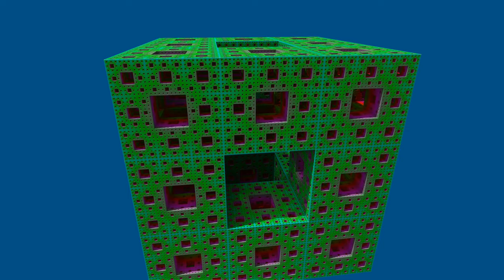Mengerschwamm und T Menger Fold-Trafo mit Musik 4K UHD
Ein neues Video über den Mengerschwamm, bzw. dessen Variante. Viel Spaß!

Bilder: mandelbulber2
Videoschnitt: OpenShot Video Editor